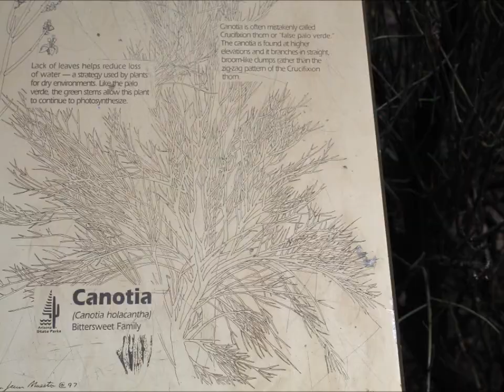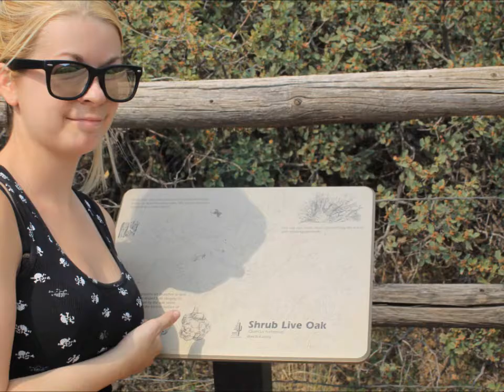no fire no fun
pulda adventure#320